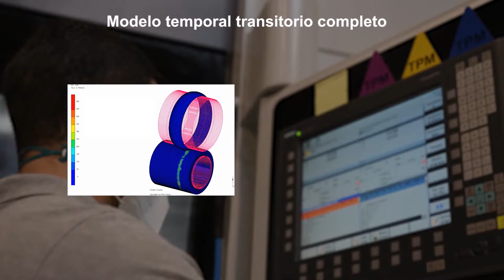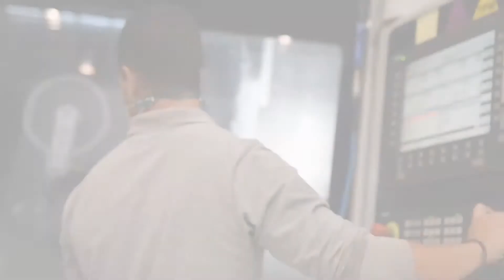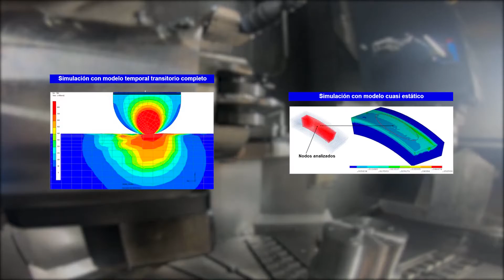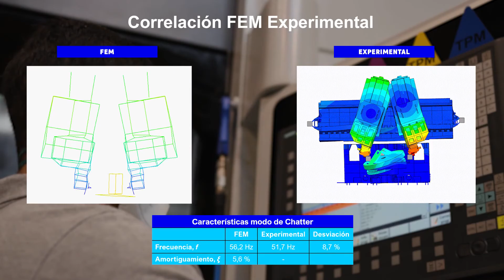Proyecto PROCODA, proceso de rolling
En este video se muestra el proceso de rolling desarrollado en el proyecto Elkartek PROCODA.